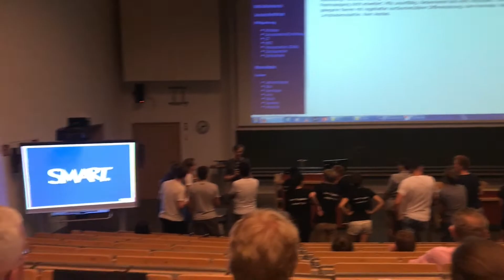Team Innsbruck Trailer zum Paul-Ehrlich-Contest 2018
Unser Werbetrailer zum PEC 2018 mit Bildern aus unserer diesjährigen Teilnahme!

Join the Team - Join the Spirit